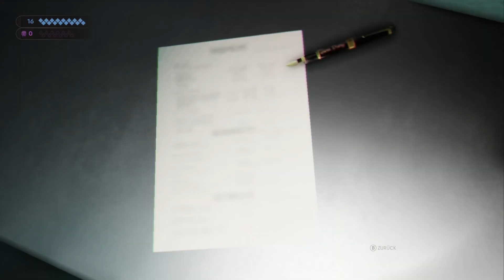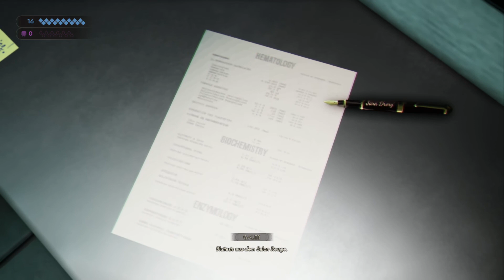Vampire: The Masquerade - Swansong | Gameplay | 005: Bericht an den Prinzen!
Willkommen zu Vampire: The Masquerade - Swansong. Wir finden uns in Boston wieder wo der Prinz Iversen über die dort ansässigen Vampire herrscht, als Plötzlich ein sogenannter "Code Red" ausgerufen wird.
Mit 3 unterschiedlichen Charakteren versuchen wir einen Verbrechen auf die Spur zu kommen und müssen stehts dafür sorgen, von den sterblich nicht als Vampir erkannt zu werden.
Lasst uns also alles nötige tun, um die Maskerade aufrecht zu erhalten.

 Vampire: The Masquerade - Swansong: [Über dieses Spiel]

"WILLKOMMEN IN DER WELT DER DUNKELHEIT
Was wäre, wenn Vampire real wären? Was, wenn diese blutdürstigen Raubtiere verborgen in komplexen Gesellschaften unter uns lebten und seit Tausenden von Jahren Verschwörungen schmiedeten? Und was, wenn du einer von ihnen wärst?
In Vampire: The Masquerade spielst du diese verführerischen Monster in einer komplexen Welt, in der die Grenzen zwischen der realen und der übernatürlichen Welt verschwommen sind.

Hazel Iversen, der Schwan, ist der neue Prinz der Bostoner Camarilla. Als eiserne Hand im samtenen Handschuh will sie ihre Macht sichern und gleichzeitig die Maskerade respektieren, das Vampirgesetz, das dafür sorgt, dass Menschen niemals von der Existenz dieser Kreaturen der Nacht erfahren. Aber nichts funktioniert wie geplant. Bei all den Gerüchten über Aufstände, den Morden und Machtkämpfen musst du in einer hochbrisanten Ermittlung, die Boston ins Chaos stürzt, aus den Schatten heraus arbeiten, um deine Sekte zu beschützen.

SPIELE 3 ORIGINAL-VAMPIRE
Spiele 3 Vampire, die mehr als hundert Jahre alt sind. Erlebe im Laufe des Spiels ihre miteinander verflochtenen Schicksale, arbeite mit ihren verschiedenen Sichtweisen und nutze ihre Charakterbögen, um Wahrheit und Lüge voneinander zu unterscheiden. Jeder Charakter verfügt über eigene Vampirfähigkeiten und Disziplinen, die du individuell anpassen kannst, damit sie deiner bevorzugten Herangehensweise entsprechen. Entscheidest du dich für Einschüchterung, Verführung oder Verstohlenheit? Du triffst die Wahl, solange du gleichzeitig deinen Hunger nach Blut stillen kannst.

GAMEPLAY MIT KONSEQUENZEN
Das einzigartige Gameplay von Swansong betont die Konsequenzen deiner Taten, sowohl was die Ermittlungen als auch deine sozialen Interaktionen mit anderen Charakteren angeht.
Analysiere jede Situation sorgfältig, denn deine Entscheidungen können große Konsequenzen für das Leben deiner Helden und das Schicksal der Bostoner Camarilla haben.